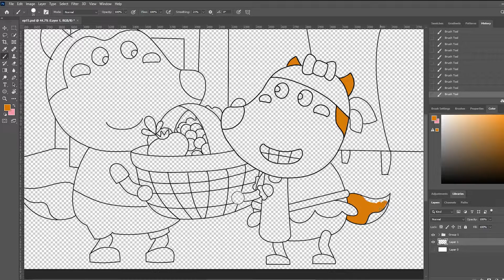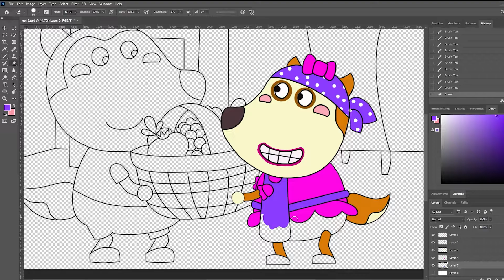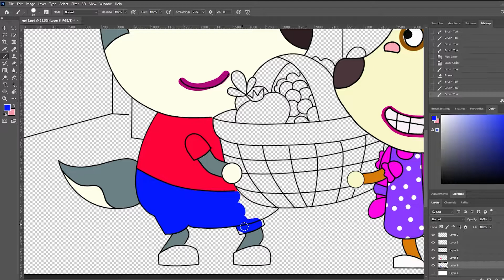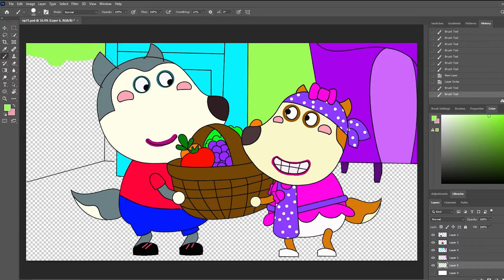Lucy Wants to Be a Good Sister for Baby Wolfoo - Wolfoo Kids Stories | Wolfoo Fanmade Coloring Story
Wolfoo Family Kids Cartoon
How can Lucy be a good sister for Wolfoo? Wolfoo became a baby and was taken care of by Lucy. Let's enjoy kids stories about Wolfoo Family!